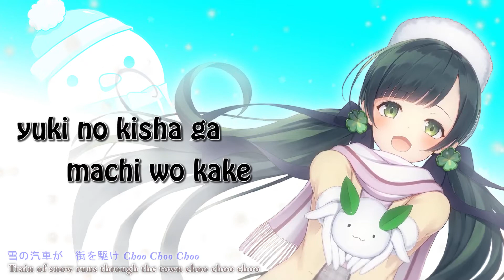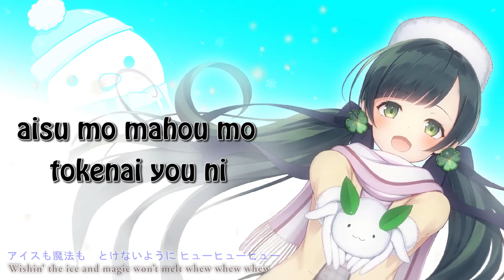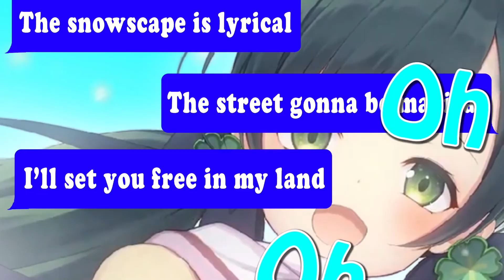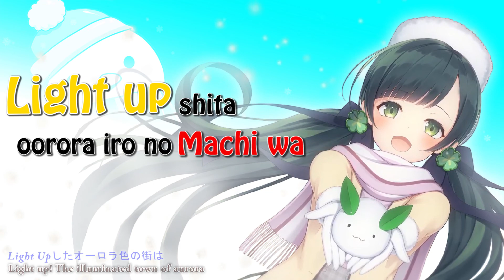[Kotoha Collection] Suki! Yuki! Honki Magic 好き！雪！本気マジック by Mitchie M (cover) I Lyrics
This is the first music lyrics i made for Kotoha and maybe it kind be bad for you guys!

But you know, i've tried, and this result make me proud!

🎧USE HEADPHONE FOR BETTER EXPERIENCE🎧
Song          : Suki! Yuki! Honki Magic 好き！雪！本気マジック
lyrics for you:
                              ~Kanji~

Ah Whip shita keeki no you na machi wa
suki! yuki! maji Magic
sora ga kureru konfetti wa
fuyu no fesuta iwau tenshi no hane yo Woo

shirogane no kuni e dekakeru no Go Go Go
yuki no kisha ga machi wo kake Choo Choo Choo
ehon mitai na keshiki wo kimi ni miseteageru kara
negai komete jumon saa (saa) tonaete (san hai)
ABCD dodoshishirarashishi majikaru mirakuru kuru Pop!

fuyu no fesuta iwau tenshi no hane yo
Light Up shita oorora iro no machi wa
kodomo de iraretara Dream Land

Ladies and gentlemen, Welcome to Snow Miku!

tsun to tsumetai kisetsu ga suki Love Love Love
aisu mo mahou mo tokenai you ni hyuu hyuu hyuu
zutto kono mama ja dame na no? yappari dokidoki shitai na
mirai motome jumon ima (nau) tonaete (san hai)
1(Ichi) 2(Ni) 3(San) 4(Shi) sui kin chi ka moku  majikaru mirakuru kuru Pop!

Ah hoppu shita usagi no you na kibun
daichi ga kureru genki etara
omoidoori asu wo ikiteikeru yo
mabushii shiro ni somaru haato kimi ni
Wanna give the shiny snow white heart to you
otona no furi nante ii ja n

I hear that beat from town
The cute angel will come down
This is my home I’ll let you know
NAMARA fantastic!
The snowscape is lyrical
The street gonna be magical
I’ll set you free in my land oh oh oh oh

kyou no samusa mo wasureru you ni
nayami datte nayami datte kourasete keseru maryoku yo (mokkai)

ii ja n!

                              ~Romanji~

Ah Whipしたケーキのような街は
好き！雪！本気 Magic
空がくれるコンフェッティは
冬のフェスタ祝う天使の羽よ Woo

白銀の国へ　出かけるの Go Go Go
雪の汽車が　街を駆け Choo Choo Choo
絵本みたいな景色を　君に見せてあげるから
願い込めて呪文さあ（さあ） 唱えて（さんはい）
ABCDドドシシララシシマジカルミラクルクル Pop！

好き！雪！本気 Magic
冬のフェスタ祝う天使の羽よ
Light Upしたオーロラ色の街は
好き！雪！本気 Magic
子供でいられたら Dream Land

ツンと冷たい　季節が好き Love Love Love
アイスも魔法も　とけないように ヒューヒューヒュー
ずっとこのままじゃダメなの？　やっぱりドキドキしたいな
未来 求め呪文 今（なう） 唱えて（さんはい）
1234水金地火木マジカルミラクルクル Pop！

Ah ホップしたウサギのような気分
好き！雪！本気 Magic
大地がくれる元気 得たら
思い通り明日を生きていけるよ
まぶしい白に染まるハート 君に
好き！雪！本気 Magic
大人のふりなんて　いいじゃん

NAMARA fantastic!

今日の寒さも忘れるように
悩みだって悩みだって凍らせて　消せる魔力よ（もっかい）
ABCDドドシシララシシマジカルミラクルクルPop！

いいじゃん！

*Copyright*
I do not own ANY rights to any of the music or footage we share, if you have a problem with our way of promotion, send me an email Email: I will take the content down